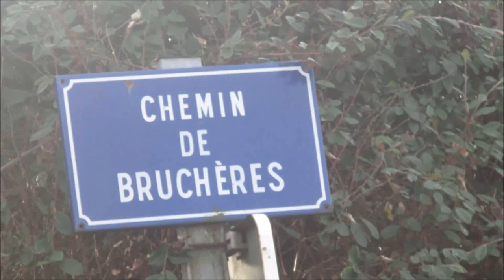Au dessus du chemin de Bruchères à Chazeau ( Firminy ) le 3 janvier 2022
Balade du 3 janvier 2022, au dessus du chemin de Bruchères  dans le quartier de Chazeau  à Firminy.
La nature est plus sauvage, le paysage change , on retrouve les conifères  et un environnement de "moyenne" montagne .L'hiver est bien la maintenant , les arbustes, les arbres, la végétation semblent figés  comme dans un doux sommeil en attente de revivre ensuite au printemps.
La 2eme partie de ma promenade nous mènera dans une prochaine vidéo,   jusqu'au viaduc des Bruchères aux portes de la Haute-Loire toute proche.

Musique libre de droits : Impro Dolly